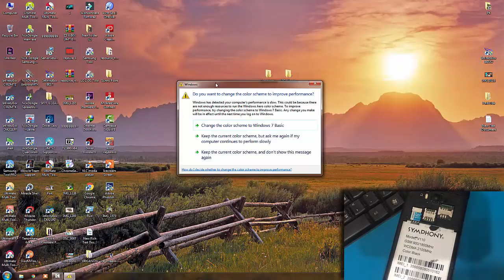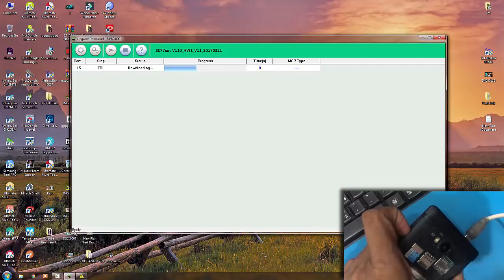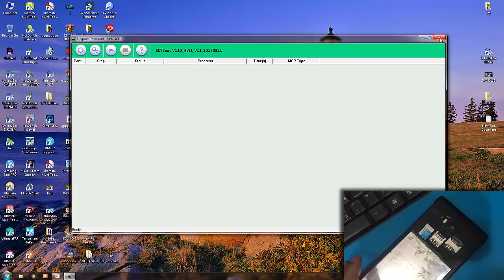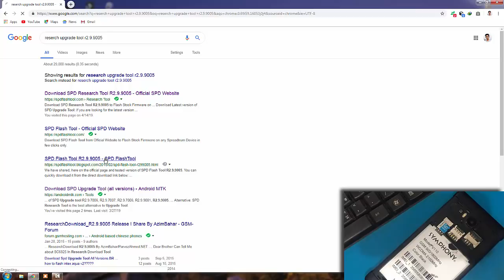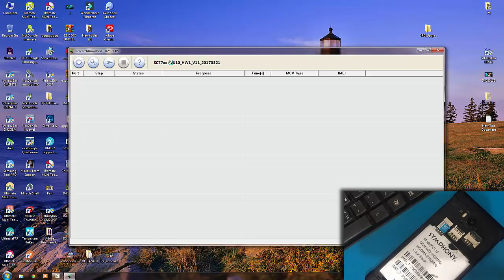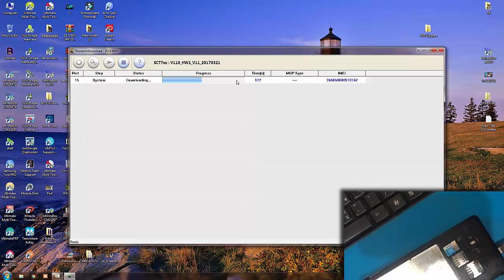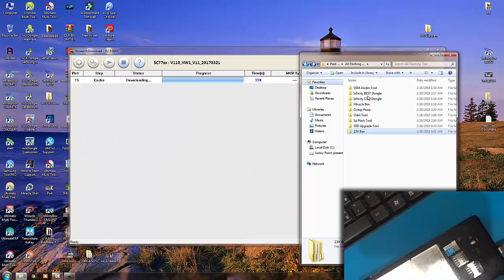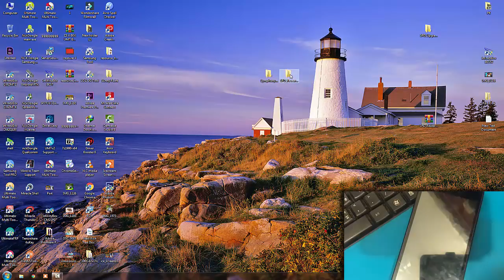মোবাইল ফ্লাশিং।Research download Error l SPD Flash tool Hanging Fixed l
SunnY_PoinT -প্রেজেন্ট-